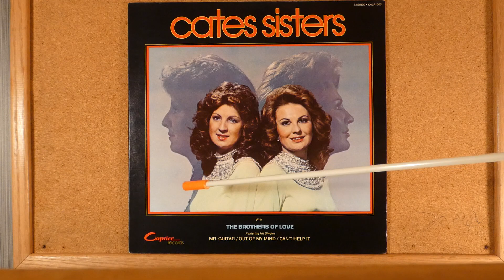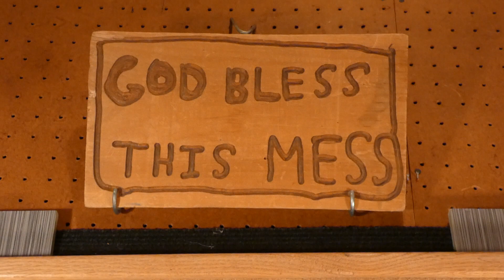The Cates Sisters - "Marcy And Margie"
The Cates Sisters - "Cates Sisters"

Caprice Records